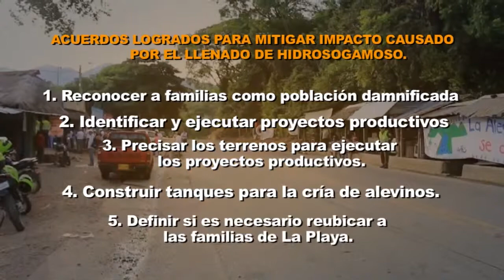Acuerdos entre Isagen y la comunidad para seguir llenado de Hidrosogamoso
Con mediación de la Gobernación de Santander, Isagen y habitantes de La Playa acordaron medidas para mitigar impacto causado con el inicio del llenado de Hidrosogamoso. En tres meses el embalse La Tora comenzaría a generar energía.